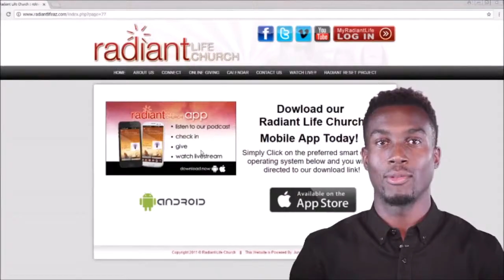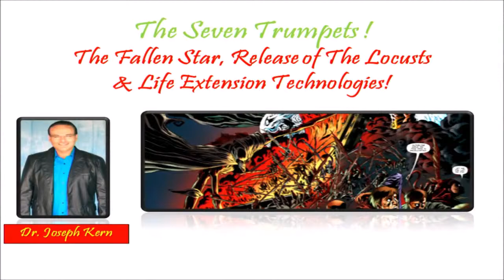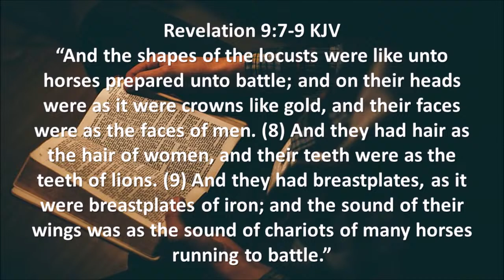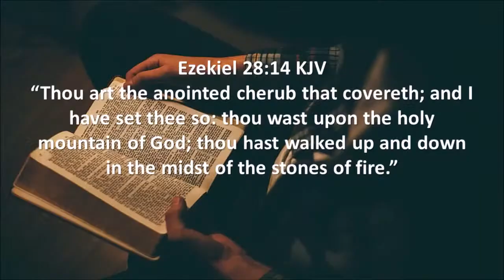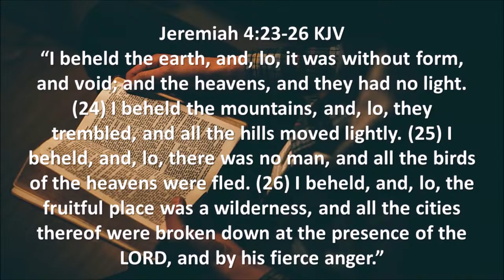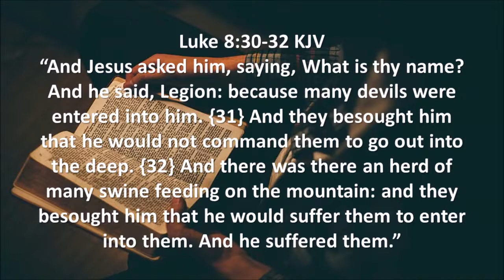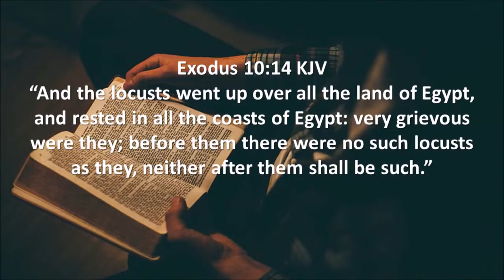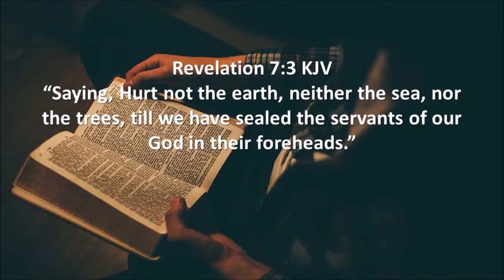The Fallen Star, Release Of The Locusts, & Life Extension Technologies Part 1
The Fallen Star, Release Of The Locusts, & Life Extension Technologies Part 1, live broadcast from Radiant Life Church